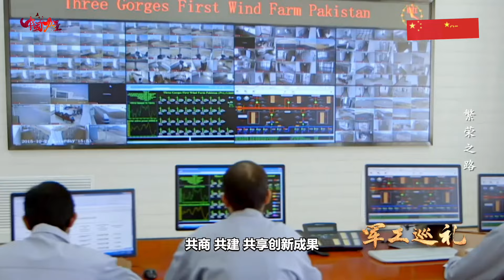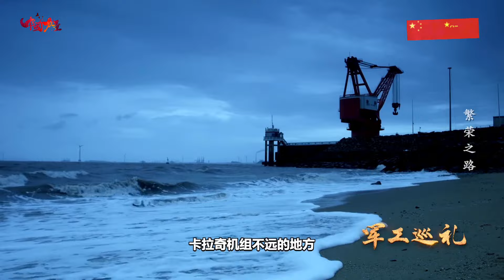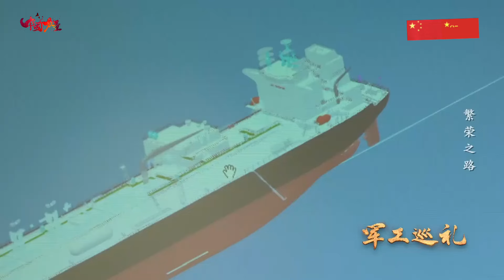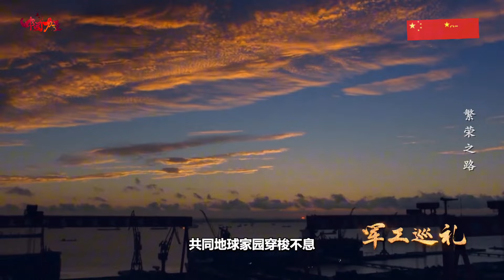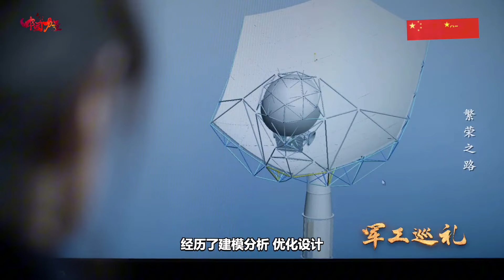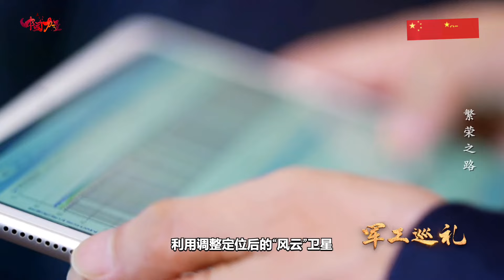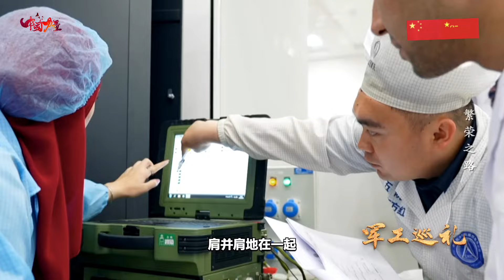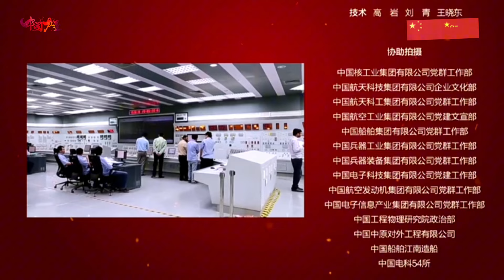中国军工为世界进步做了哪些贡献？多国老外们有话说！中国航天成就埃及自主卫星梦想！华龙一号上新，国家名片再次闪耀一带一路！中国造全球最大射电望远镜/China military industry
本期节目主要内容：闪耀全球！中国军工拥抱世界，共建繁荣之路！“华龙一号”助力巴基斯坦能源转型！“华龙一号”上新，“国家名片”再次闪耀“一带一路”！中国航天成就埃及自主卫星梦想！绿色动力船舶成为航运发展转型新热点，在这个领域中国船舶人实现世界领先！在茫茫宇宙捕捉微弱信号，中国军工人如何掌握其中“命脉”？中国速度与中国智慧共同助力国际大科学工程！从“风云卫星”到“北斗卫星” 中国航天造福世界人民。
The main content of this program: Shining around the world! China's military industry embraces the world and builds a road to prosperity together! "Hualong One" helps Pakistan's energy transformation! "Hualong One" is launched, and the "national business card" once again shines in the "Belt and Road"! China Aerospace realizes Egypt’s independent satellite dream! Green-powered ships have become a new hot spot in shipping development and transformation, and Chinese shipbuilders are leading the world in this field! How do Chinese military workers grasp the "lifeblood" of capturing weak signals in the vast universe? China's speed and China's wisdom jointly support international scientific projects! From "Fengyun Satellite" to "Beidou Satellite" China's aerospace benefits people around the world
中国军工为世界做了啥？老外们有话说！中国航天成就埃及自主卫星梦想！华龙一号上新，国家名片再次闪耀一带一路！中国造全球最大射电望远镜/China military industry